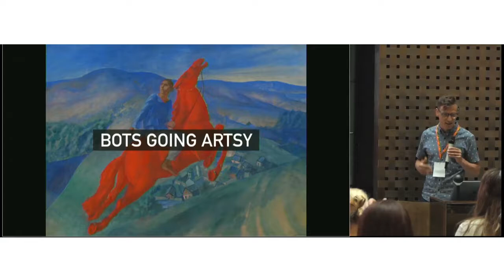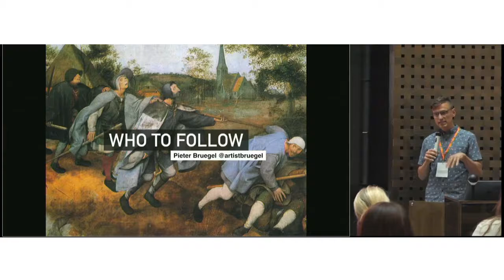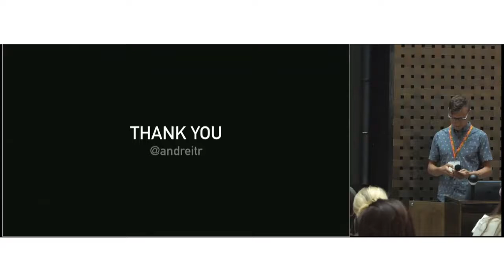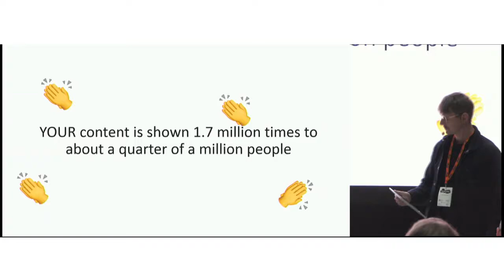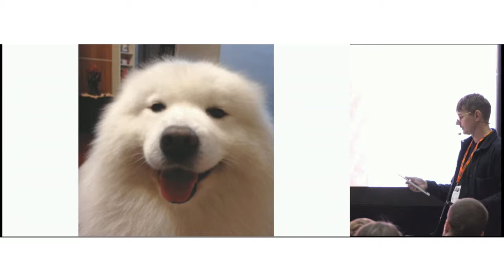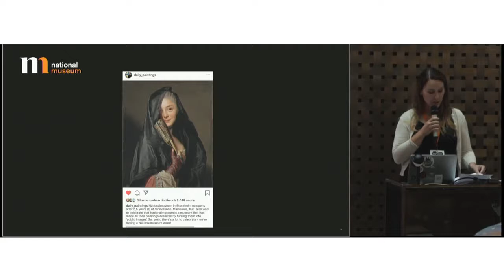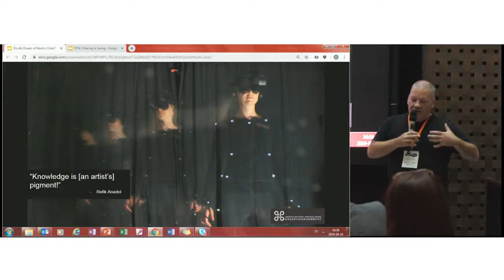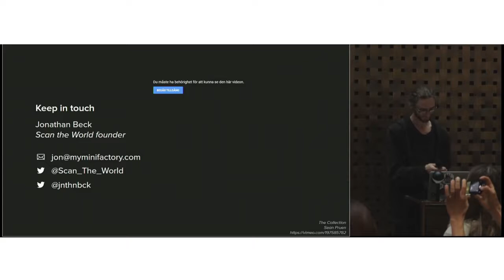Sharing is Caring day 1 part 2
00:02-26:11 ANDREI TARASCHUK
Bots Going Artsy – Strategies for Sharing Large Art Collections with Social Media Bots and AI

26:14-50:21 EMIL ANDERSSON
Art Going Social – How Our Digital Life is Changing the Art Canon

LIGHTNING TALKS:

50:22-57:24 ANNA JANSSON
...but what about our brand? About OpenGLAM and PR

57:25-1:04:52 DAVID HASKIYA
Do AIs dream of electric cities?

1:04:53-1:16:04 JONATHAN BECK
Scan the World